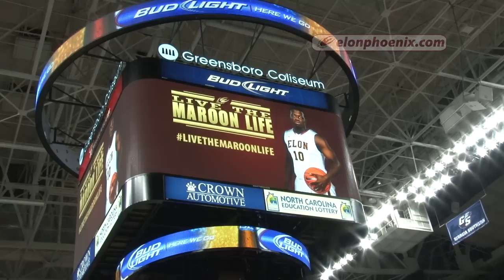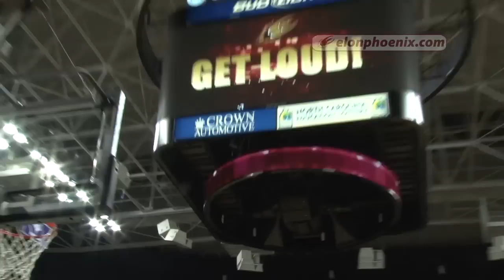12.31.13 Men's Basketball Highlights: Elon vs. #7 Duke